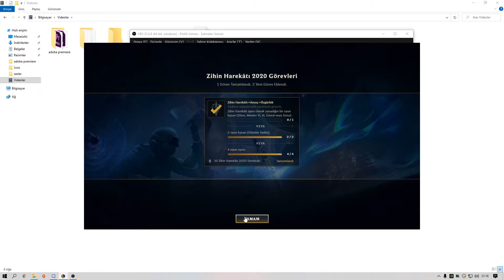CREWMEN - GRAVES İLE OTP 2M POPPY TOKATLADIK!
👉 MÜRETTEBAT BİRLİĞİMİZE KATILIN! 💪

2 Milyon poppy den başka şamarlama videoları için takipde kalın ve daha fazla graves playzlerini kaçırmayın :D

⚒ TEKNİK SİSTEMİM ⚒
🔸KASA:VENTO Neptune VG07F ARGB TEMPERED GLASS 3xRGB+1fan
🔹ANA KART: ASUS PRIME B450M-K
🔸EKRAN KARTI: ASUS TUF GAMİNG GTX1660 Süper
🔹İŞLEMCİ: AMD RYZEN 5 3600 6-core processor 3.6 ghz işlemci
🔸BELLEK: ADATA 16GB (2 adet 8GB) 3200MHz Bellek
🔹HARD DİSK: 500GBM2  KINGSTON SSD
🔸POWER: FSP HV PRO 550W 80+ EU
🔹MİKROFON: AUDİO TECHNİCA AT2020

❓ Bilal YILDIZ kimdir?
Oyun rehberleri, komik içerikler, pro montajlar yaparak youtube da yerimi edinmiş bir kişiyim, ismim Bilal YILDIZ. buranın bir hizmet sektörü olduğunu düşünüyorum ve her daim daha iyisini elimden gelenin en iyi şekilde yapmaya çalışarak vaktimi harcayacağım. buraya kadar okuyana helal olsun :)